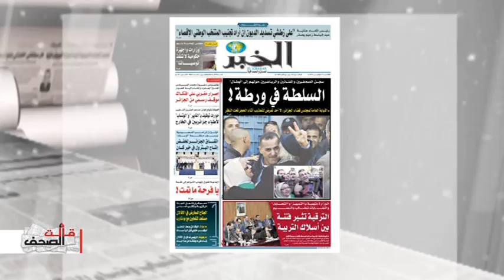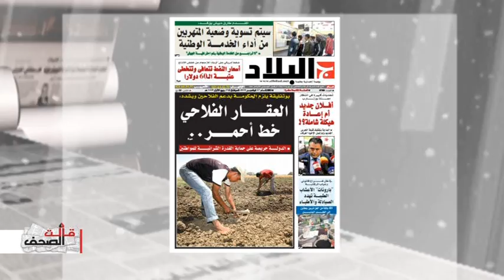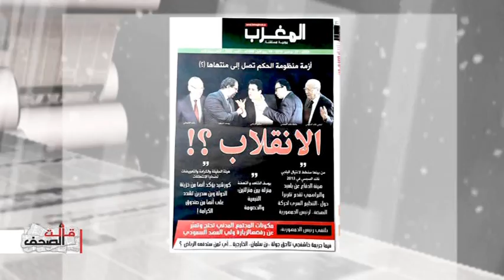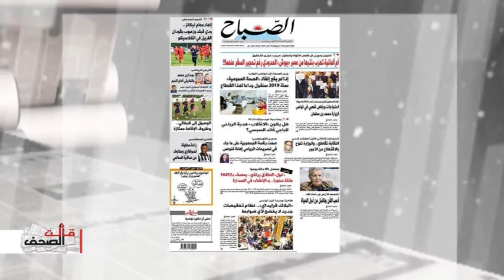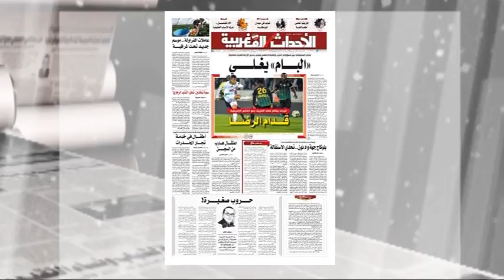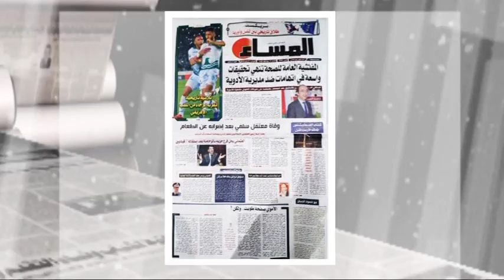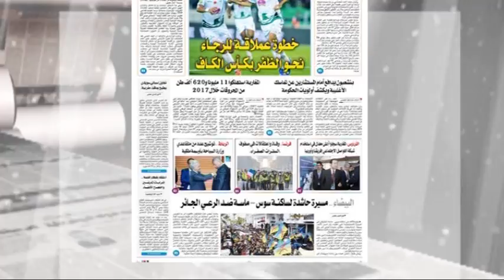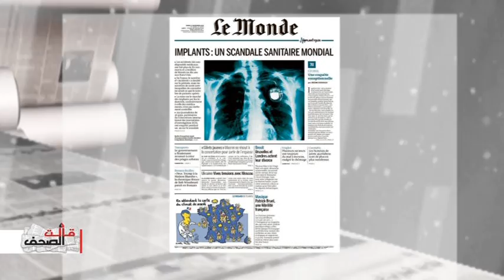سيف الدين قداش : استغلال الاراضي الفلاحية للبناء جريمة في حق الاقتصاد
اعداد وتقديم عبد الحي عبد السميع : الضيف سيف الدين قداش الصحافة التونسية غفران الحسايني الصحافة المغربية نبيل عبد اللاوي الصحافة الفرنسية عبيد السميع